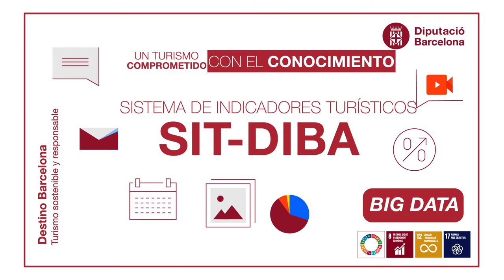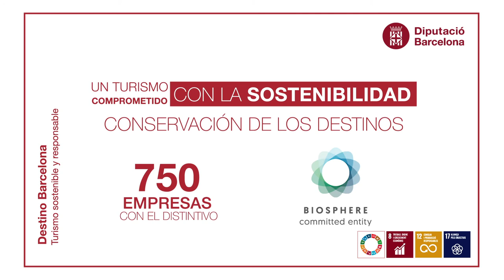Barcelona es mucho más: Turismo sostenible y responsable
La Diputación de Barcelona apuesta por un modelo de turismo sostenible que busca cubrir las necesidades actuales de los turistas y de los residentes de los destinos, mejorando las perspectivas de futuro. Los ejes principales de este acción son conocer mejor el turismo a partir del análisis big data, promover la cultura de la sostenibilidad entre las empresas turísticas y trabajar en la movilidad sostenible.